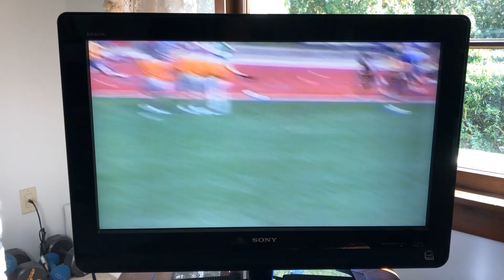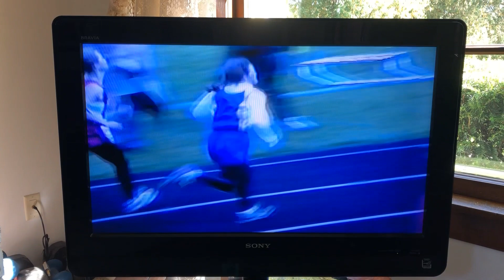A Million Things (A Running Parody)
This is a parody of The Greatest Showman's "A Million Dreams." I made it for my middle school cross country team, and it contains footage from my own running journey. Enjoy!

LYRICS:
When I was young, my form was bad
Ran like a chicken with no head
And my friends would laugh
But who could care? What fun I had
When I would run, my heart was glad
I was free and fast
Kids they said, kids they said that I was crazy
But they said, but they said that I could fly
Leaning forward with my arms flailing madly
Pounding as I left opponents behind
With every single step I tread
I stomp my feet and tilt my head
I think there is a problem with my gait
My form is a little funny
But nothing stops me from running
And life itself, you know, is like a race
Life is a race and a journey we’re gonna take
My coach made me stand in one spot
And pump both of my arms a lot
It left me quite annoyed
He made me run strides on the track
This coach would not get off my back
But there was a point
I began, I began to run less crazy
I began, I began to drop my time
But I know that I’m still a little crazy
Ellis backwards is sillE everytime!
I’m no longer tilting my head
But now I’m told I must relax my face
I look a little less funny
Oh, nothing stops me from running
For life itself, you know, is like a race
Lift up your eyes lest you should fall
Run strong and steady, stand up tall
Practice is the key
You may succeed, and you may fail
But don’t quit racing on that trail
Running fast and free
In the sport that we call cross country
Middle school cross country
I think of where my path has led
A million things have brought me to this place
A million things
My coaches, oh, they were the key
And now I’ll never stop running
It’s a journey you’re gonna take.